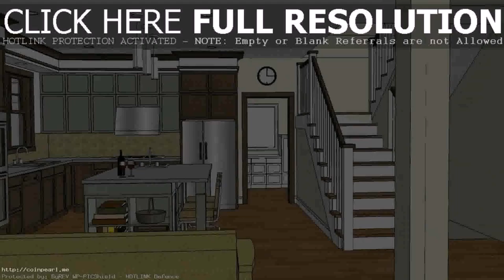Simple House Floor Plans In Philippines (see description)